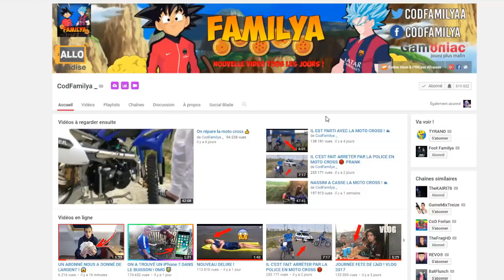IL NOUS A ARNAQUÉ ! ON S'EMBROUILLE AVEC LE VENDEUR EN VACANCE ?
PARTENARIATS:
Carte psn et xbox live avec ton crédit mobile:
CODFAMILYA10

300 points offerts sur ZappyDay – le site qui vous fait gagner plein de cadeaux facilement en cliquant